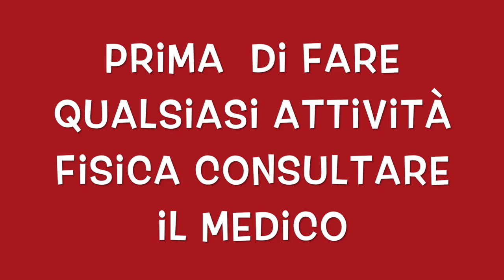BRUCIA I GRASSI VELOCE CON LA CORDA + ESERCIZI DI BRACCIA PER TONICARE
esercizi con la corda per perdere peso veloce.
brucia i grassi a casa con la corda esercizi
esercizi con la corda e manubri.
allenamento completo per rassodare e bruciare a casa.